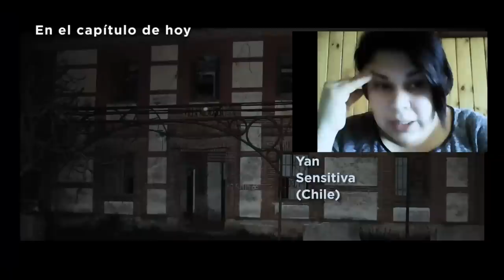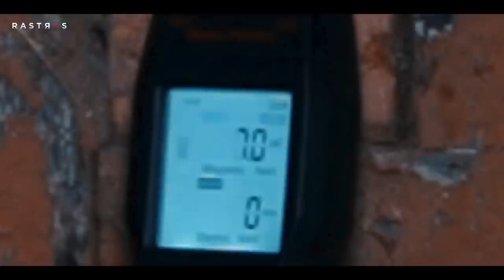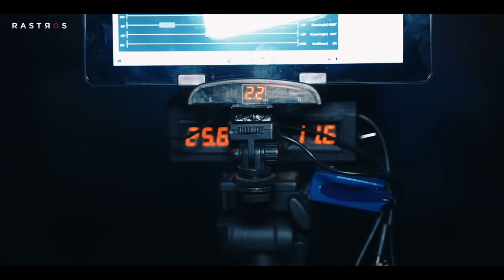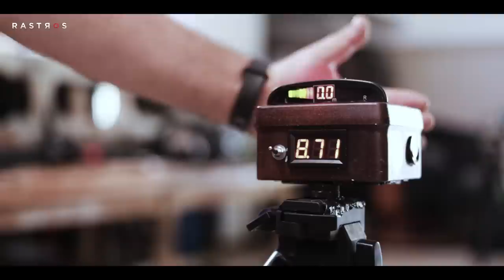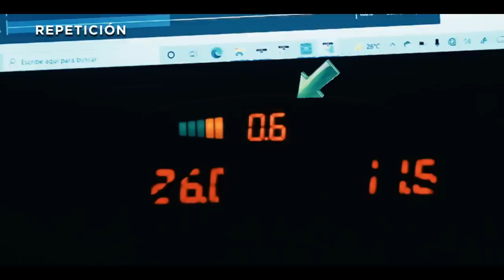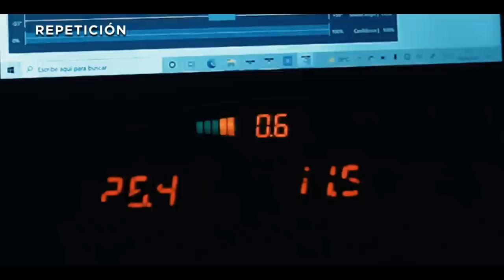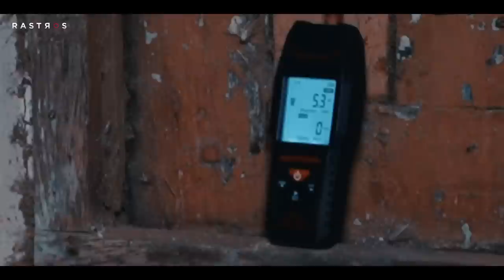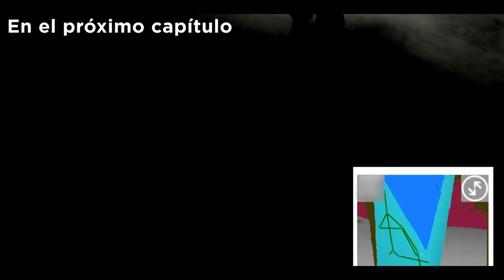MADRID, EL ORFANATO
Nacho y equipo, unen fuerzas con otro equipo de investigación (Inframundo Paranormal GTE), para documentar fenómenos paranormales en un orfanato abandonado. Los resultados son sorprendentes.

Back of the room hang by Jingle Punks